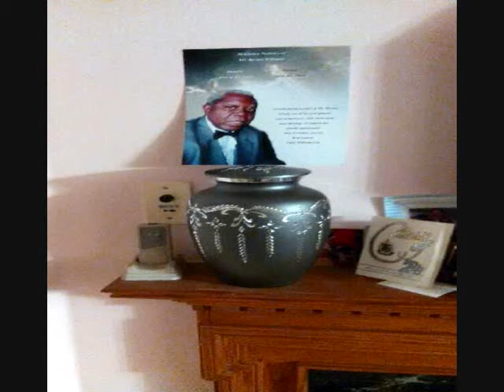My NY Trip 02 2015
I'm in a NY state of mind because of this weekend's subway series.  I'm posting my slideshow of pictures from my trip to NY this past February...